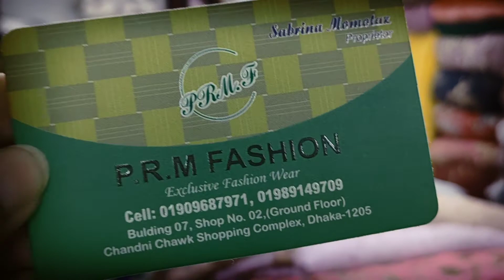New market Chandni Chowk latest Goj Kapoor collection 2021 Shopping-guide/Lovely MART BD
NewmarketChandniChowklatestGoj Kapoorcollection2021Shopping-guide# LovelyMARTBD

New market Chandni Chowk latest Goj Kapoor collection 2021 Shopping-guide/LovelyMARTBD